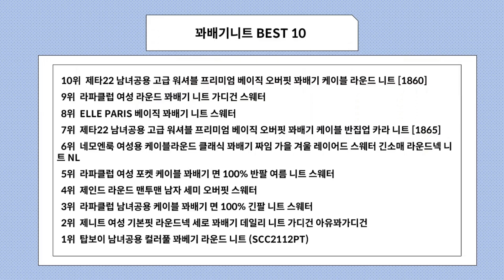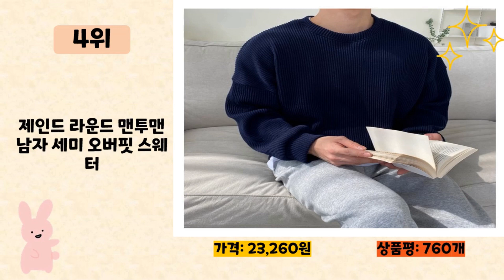꽈배기니트 사기 전에 이 영상 먼저 보세요! 2024년 인기 많은 꽈배기니트 추천 TOP10 / 구매후기, 판매량, 가격이 모두 반영된 최신 순위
2024년 판매량이 높은 꽈배기니트 추천 TOP10을 소개합니다.

♥10위   제타22 남녀공용 고급 워셔블 프리미엄 베이직 오버핏 꽈배기 케이블 라운드 니트 [1860]  [  16,800원  ]

♥9위   라파클럽 여성 라운드 꽈배기 니트 가디건 스웨터  [  42,800원  ]

♥8위   ELLE PARIS 베이직 꽈배기 니트 스웨터  [  21,990원  ]

♥7위   제타22 남녀공용 고급 워셔블 프리미엄 베이직 오버핏 꽈배기 케이블 반집업 카라 니트 [1865]  [  18,900원  ]

♥6위   네모엔룩 여성용 케이블라운드 클래식 꽈배기 짜임 가을 겨울 레이어드 스웨터 긴소매 라운드넥 니트 NL  [  19,900원  ]

♥5위   라파클럽 여성 포켓 케이블 꽈배기 면 100% 반팔 여름 니트 스웨터  [  36,800원  ]

♥4위   제인드 라운드 맨투맨 남자 세미 오버핏 스웨터  [  23,260원  ]

♥3위   라파클럽 남녀공용 케이블 꽈배기 면 100% 긴팔 니트 스웨터  [  39,800원  ]

♥2위   제니트 여성 기본핏 라운드넥 세로 꽈배기 데일리 니트 가디건 아유꽈가디건  [  19,900원  ]

♥1위   탑보이 남녀공용 컬러풀 꽈베기 라운드 니트 (SCC2112PT)  [  19,800원  ]